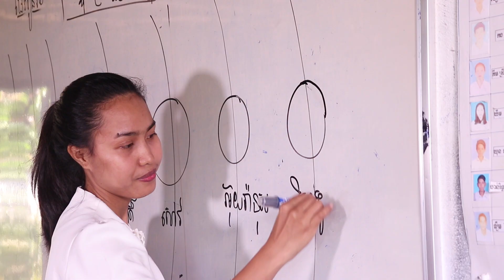នឹកមិត្តគ្រប់គ្នា [ Miss all Friends ] - pre graduate - Grade 12i of Hun Sen Angsnoul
កម្រង​អនុស្សាវរីយ៍​មិត្ត​វិទ្យាល័យ ថ្នាក់ទី ១២i នៃ​វិទ្យាល័យ ហ៊ុន សែន អង្គស្នួល។ pre graduate  Grade 12i of Hun Sen Angsnoul.

បទ : នឹកមិត្តគ្រប់គ្នា [ Miss all Friends ]
ច្រៀង៖ ណារិន
 និពន្ធទំនុកច្រៀង៖ យឹម តាស្រង់